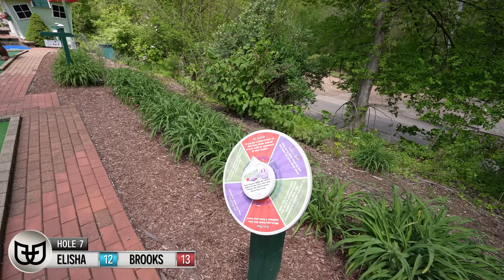Mind-Blowing FIRST OF ITS KIND Mini Golf Course! - Absolutely INSANE!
Playing the insane Sunset Mini Golf outside Pittsburg, PA